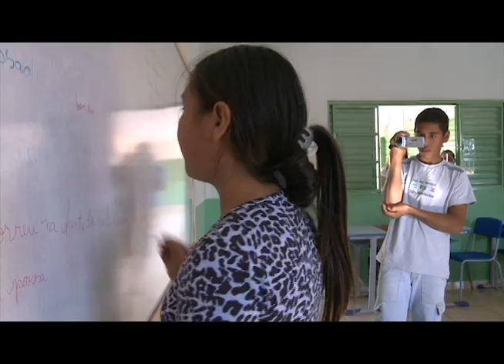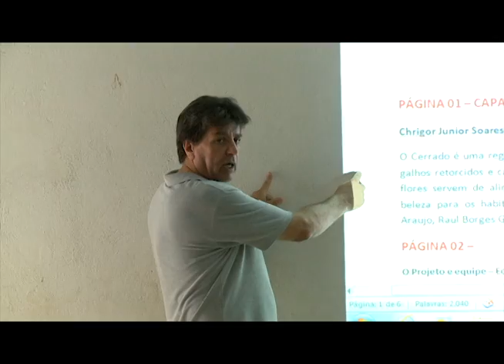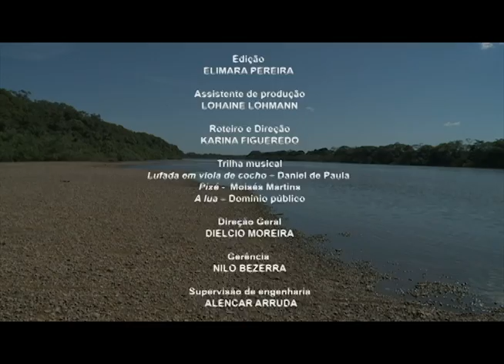Tocando o Futuro - Livramento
Projeto de educação para audiovisual, voltado para jovens de comunidades ribeirinhas, desenvolvido com recursos do Ministério da Educação e executado com a participação de alunos do Curso de Comunicação Social.
A ação conta com o apoio de acadêmicos do Curso de Comunicação Social, que em visitas periódicas às comunidades ministram oficinas de áudio, vídeo, redação, fotografia e novas tecnologias. O objetivo é a exploração de uma inteligência coletiva, que gere desenvolvimento de processo colaborativo e de troca de saberes científicos e populares dentro da própria comunidade.